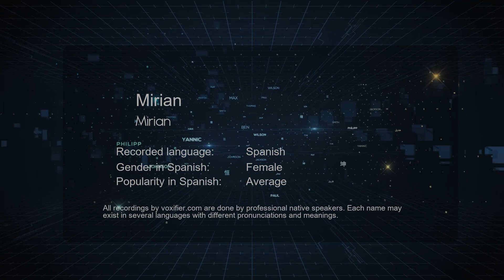How to Pronounce Mirian (Mirian) in Spanish - Voxifier.com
This is the Spanish pronunciation, gender, and phonetics recording of the name Mirian (Mirian). The same name may exist in other languages with different pronunciations. Check the meaning of name along with other possible pronunciations or similar names for free Voxifier uses the help of expert linguists to simplify pronunciations by replacing some special sounds with sounds more commonly available across all languages.